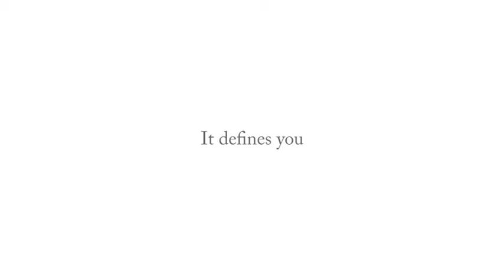CRYSTOGRAPH Photo Frame Series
CRYSTOGRAPH Photo frame collection

material : Flat backs no hotfix(Swarovski crystal from Austria)

quantity : over 1.500 pcs, 1.600 pcs, 2.000 pcs

color: Crystal, Citrine, Light Amethyst, Light Rose, Silk, Jet

size: 2.50mm, 3.00mm